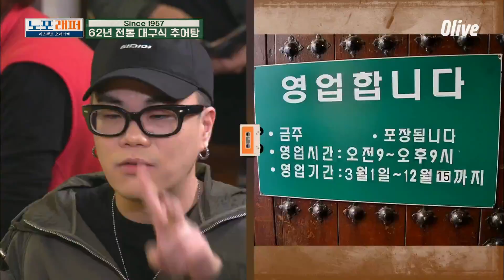[지구인 질문] 추어탕 노포, 겨울에 두 달 동안 쉬는 이유?! [노포래퍼] oldhouserapper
리스펙트 오래가게
매주 (월) 저녁 8시 50분 Olive 본방송